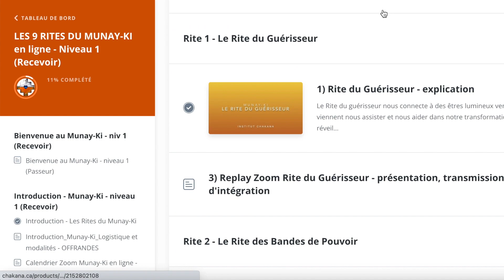Les 9 rites de passage initiatiques du Munay-Ki avec Jade Chabot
Basés sur les pratiques initiatiques des chamans des Andes et de l'Amazonie, le Munay-Ki correspond à 9 rites de passage initiatiques puissants qui se transmettent d’un être humain à un autre, permettant à chaque personne qui les reçoit de faire un bond quantique dans son évolution. Ces transmissions énergétiques d’une sagesse ancienne agissent avec force pour permettre à chacun de s’incarner dans sa sagesse et son pouvoir.

Ces rites de passage initiatiques s’inscrivent dans la lignée des prophéties des Amériques anciennes qui prédisent une période de grande transformation avec l’apparition de nouveaux humains sur la planète. Ces personnes vivent sans peur et sont connectées à leur nature divine. Conscientes qu’elles co-créent leur vie avec l’Esprit à chaque instant, elles cultivent une vision juste, l’amour pur et l’action juste.